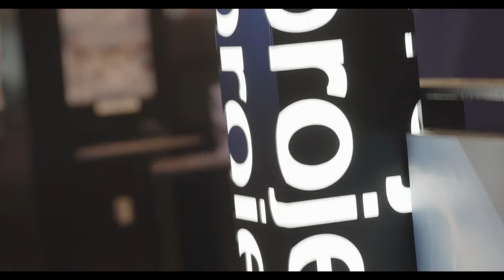RIDM2019 - En bref | Best of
Retour sur les moments marquants de cette 22e édition des RIDM et du Forum RIDM en moins d'une minute !

A look back at the highlights of this 22nd edition of the RIDM and the Forum RIDM in less than 1 minute!

Musique | Music : "La Plage" - Bibi Club